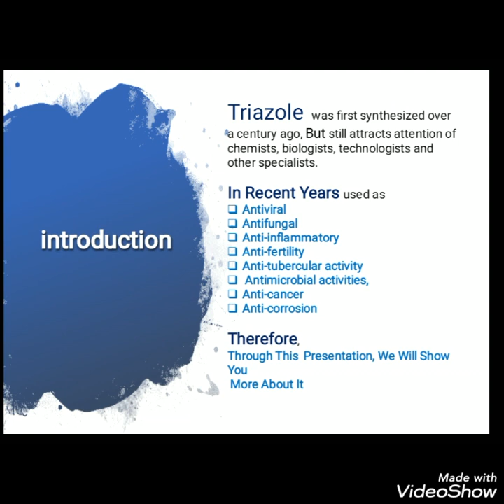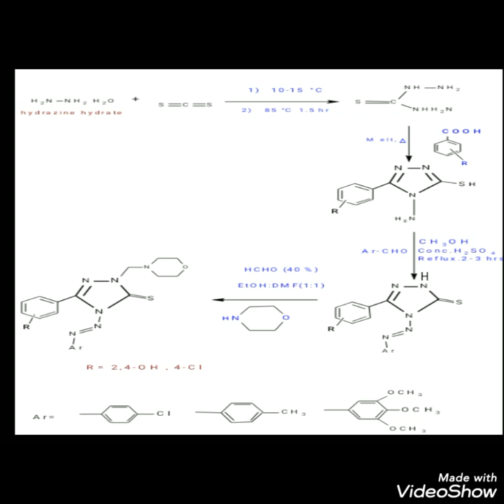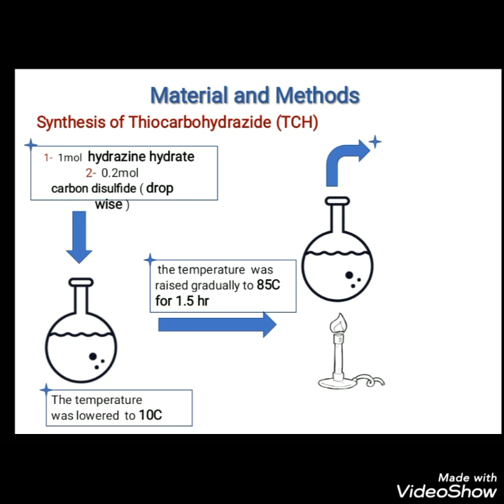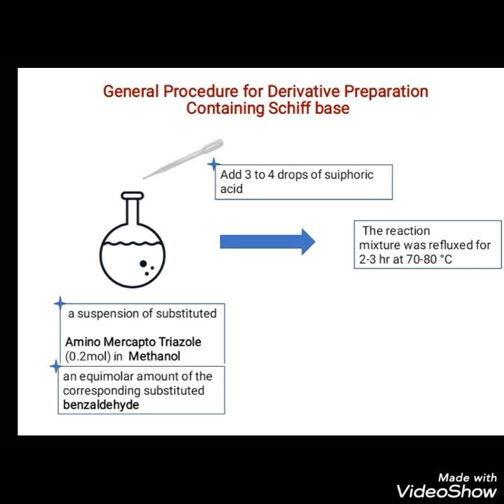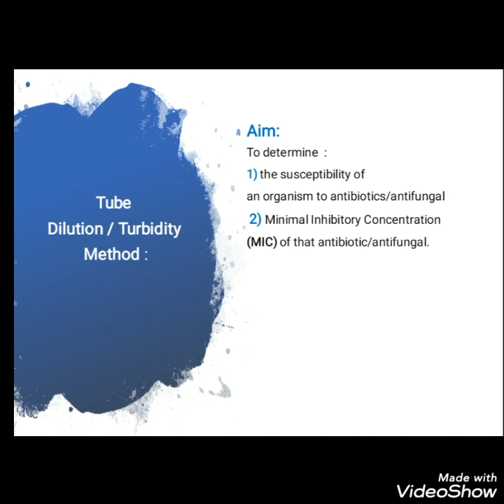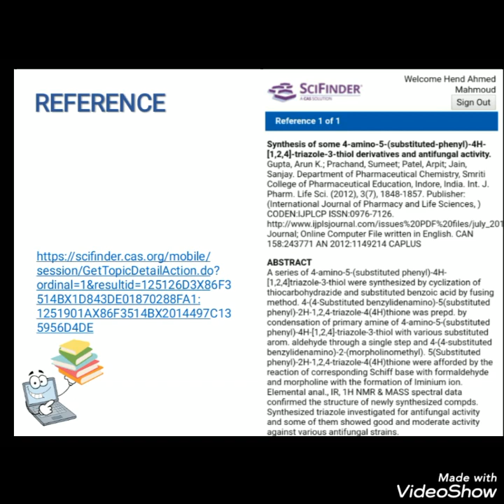TRIAZOLE synthesis and reactions organic chemistry group MAD2